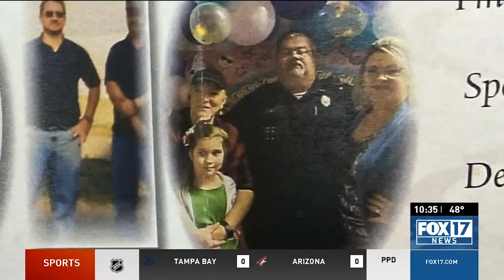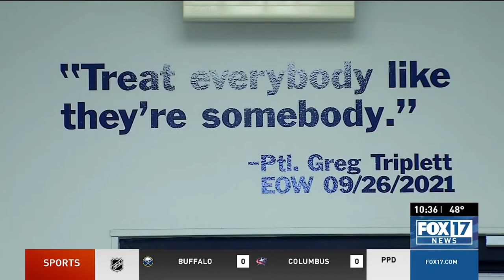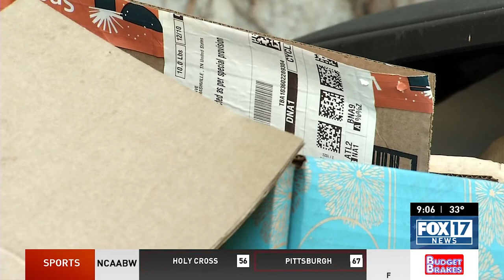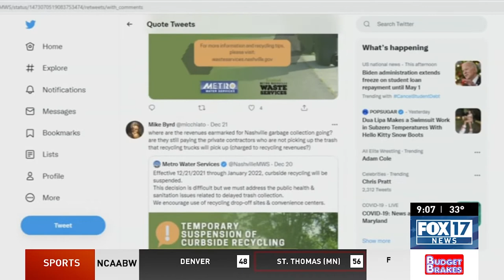Family of Waverly officer who died of COVID quells grief through giving back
You may remember the story of Linda McDaniel, the Waverly grandmother trying to convert a storage shed into a home after losing everything in the flood. She has received lots of help from lots of people..Lora Triplett gives her rides now that Linda's truck has broken down.Lora Picks up building supplies in the race against even colder weatherBut Lora is not the fortunate one able to help. Her story is of even greater suffering, greater loss.

“We did, but I think the best way to heal is to help others, for us we wallowed around in misery a long time until we realized it wasn’t getting us nowhere,” said Triplett.

Lora was home with her kids, her husband Greg Triplett was the only Waverly police officer on duty that morning, when the water came.

“ I told Greg my husband, honey the house is filling up with water and we can’t get out. I don’t know what to do and we lost phone service.,” said Triplett.

Plus, Nashvillians in a bind over curbside recycling suspension

00:00 Family of Waverly officer who died of COVID quells grief through giving back
04:39 Nashvillians in a bind over curbside recycling suspension